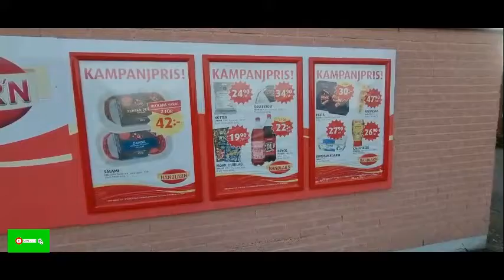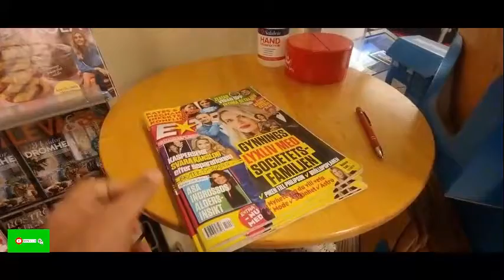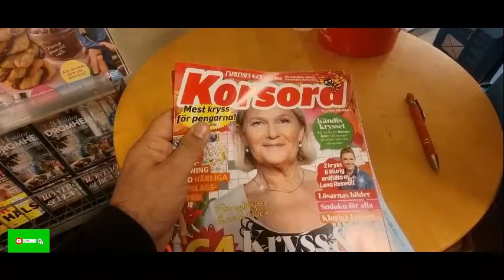Sweden My daily vlog .